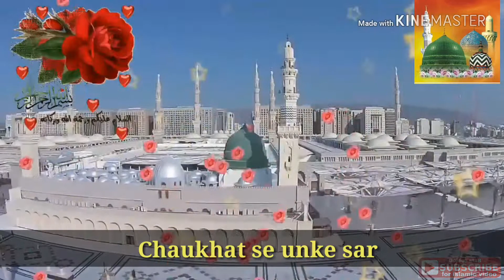Jumma mubarak whatsapp status video | Heart touching status video | latest islamic status video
12 Rabi ul awal status video
Eid milad un nabi status video
aaqa ka milad status video
Eid milad un nabi ursh 2018 video
jumma mubarak whatsapp status video,
Islamic whatsapp status video download, Jumma mubarak,
jumma mubarak whatsapp status,
Islamic status,
Whatsapp status naat,
Motivation lines status,
Ahmad raza qadri,
Islamic songs,
Beautiful status,
Heart touching status,
Status video for Islamic ,
latest whatsapp status 2018
islamic status 30 sec video,
Whatsapp status whatsapp video,
30 second whatsapp status,
Ghumal mustafa qadri new naat 2018,
Ghulam mustafa qadri naat,
Meri aankhe mujhe wapas kar de,
Ab to bas ek hi dhun,
Ramzan tone,
2018 new islamic whatsapp status,
2018 new whatsapp status,
Whatsapp video,
Naat status,